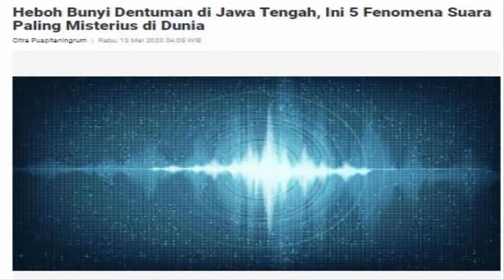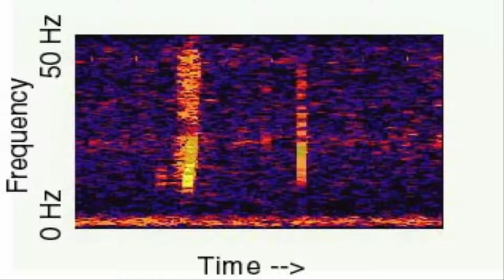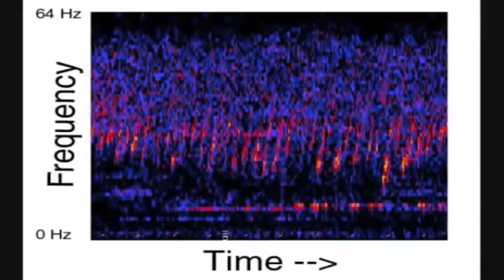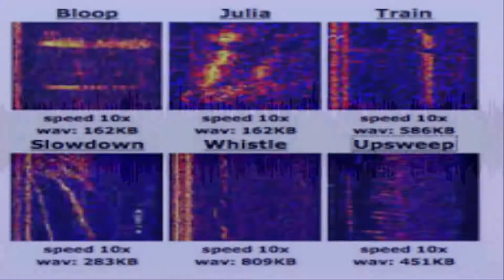FENOMENA DENTUMAN SUARA YANG MASIH MENJADI MISTERI SAMPAI SEKARANG ...??? SELAIN DENTUMAN DI JATENG